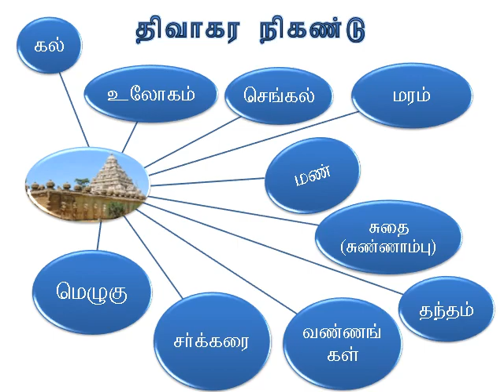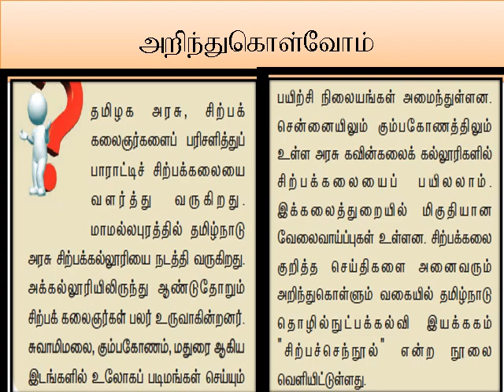சிற்பக்கலை ppt வகுப்பு-9 இயல் -6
கற்றல் கற்பித்தலை சுலபமாக்க